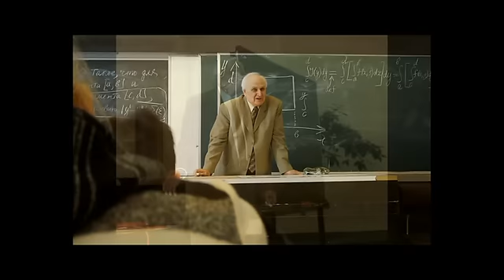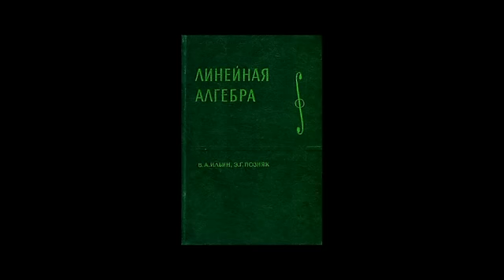Интервью с академиком В.А. Ильиным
Разговор о математике с академиком РАН, профессором и заведующим кафедры ОМ ВМК МГУ Владимиром Александровичем Ильиным. Москва, 21 декабря 2013 года.